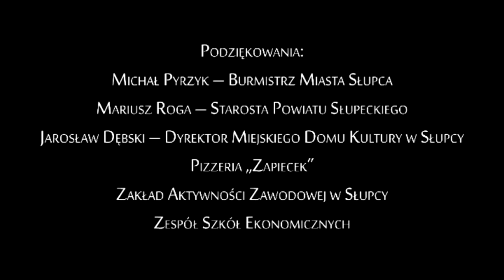KODEX BLUES Symfonicznie Cz 2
Organizator Koncertu :Krzysztof Herian & Zespół Kodex Blues , Urząd Miasta w Słupcy , Miejski Dom Kultury w Słupcy
Aranżacja Muzyczna : Mariusz Kaźmierczak
Realizacja Live : Firma Master Ton - Łukasz Lis
Światło : Maciej Śmiechowski, Patryk Łechtański
Symfonia : Orkiestra Dęta Słupca i przyjaciele
Nagranie Video : Tomasz Słowiński
Catering : Pizzeria Zapiecek
Mastering : Herek
Konferansjer : Grzegorz Buczkowski
Photo: Mariusz Skiba